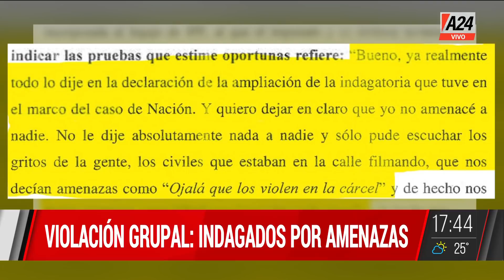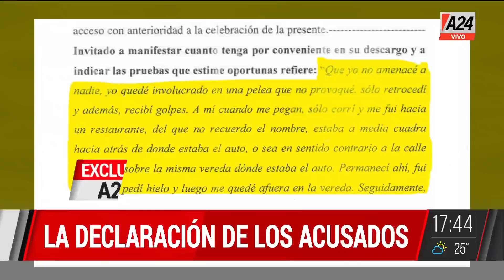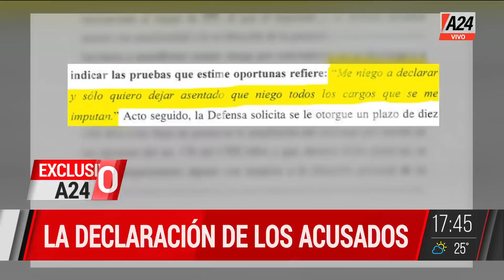🚨Violación grupal en Palermo: indagados por amenazas I A24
👉El equipo de ElNotiDeA24 dialogó con Jorge Alfonso, abogado defensor de Thomas Domínguez, uno de los detenidos y Marino Cid Aparicio, abogado de los panaderos amenazados.
💬"Hasta ahora son inocentes" Jorge Alfonso
💬"Vamos a pedir un careo con la denunciante" Jorge Alfonso
💬"Irán a juicio por abuso, lesiones y amenazas" Marino Cid Aparicio